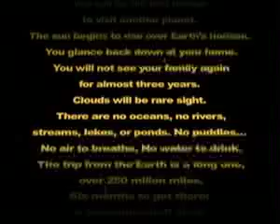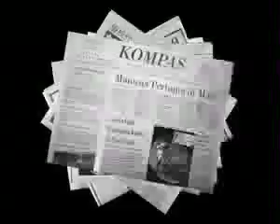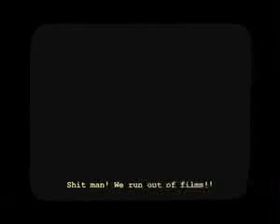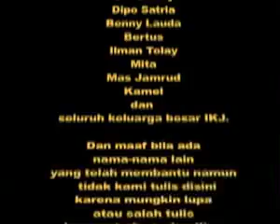The First Nation On Mars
do you know who's the first nation on mars?